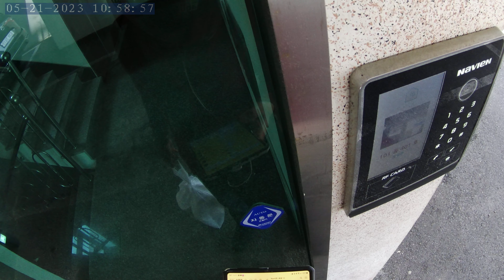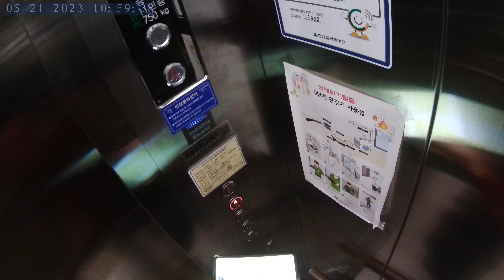South Korea in city Busan in Seo-myeon Main Street traveling # trip # Action cam video # NORM0341